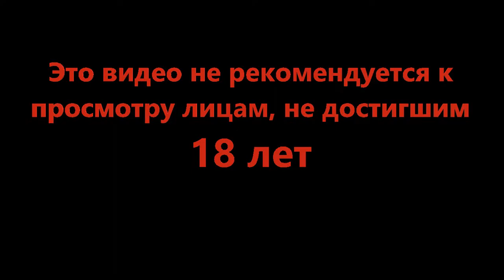Подводная одиссея - INSIDE #3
Почему я так могу? Куда мне нужно? Кто они все? Видимо единственный способ узнать этой просто идти вперёд